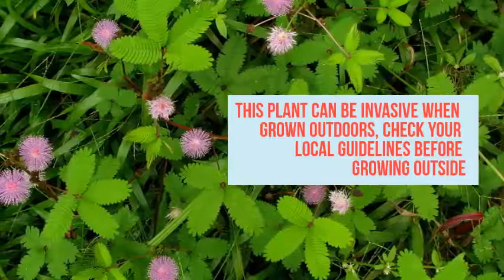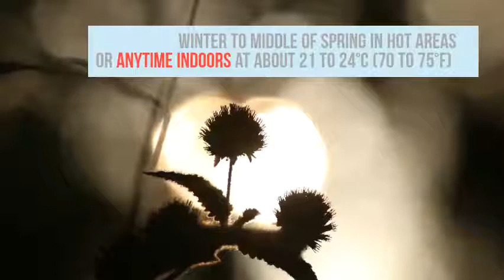Mimosa pudica Growing Guide (Sensitive Plant) by GardenersHQ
How to grow Mimosa pudica species in your garden or as an houseplant. This species is known for its touch sensitive leaves and makes a really interesting plant to grow indoors. Common names include Sensitive Plant, Touch-me-not, Zombie plant and Sleepy plant.
For further advice on growing this plant please take a look at GardenersHQ